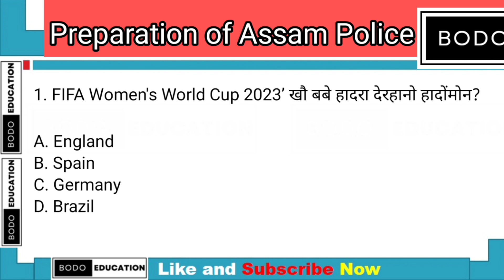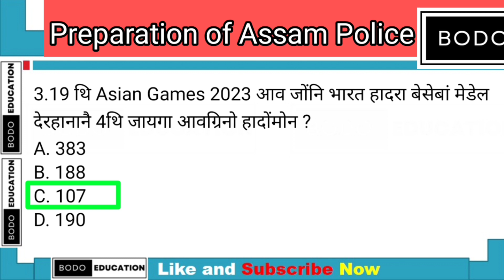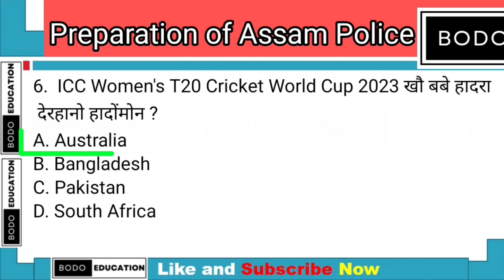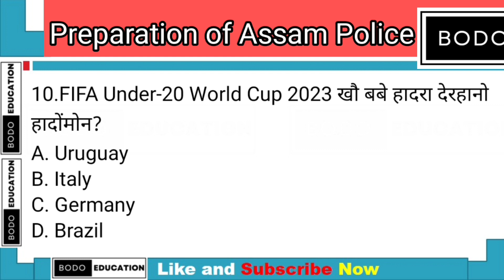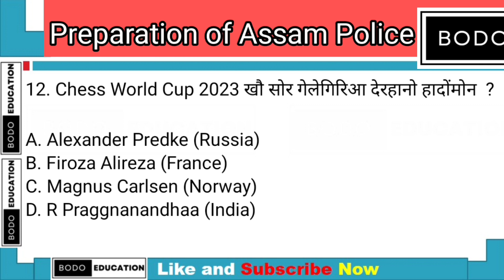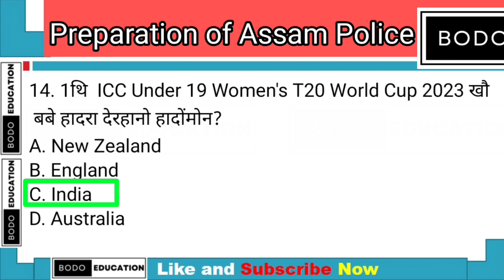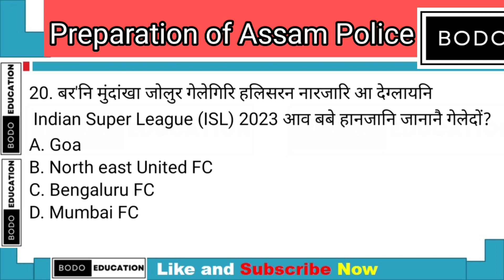ASSAM POLICE AB /UB AND SUB inspector Preparation Gk / Sports gk / 2023 important sports gk in bodo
ASSAM POLICE AB /UB AND SUB inspector Preparation Gk / Sports gk  important gk .

Assam police math class/ Number System / अनजिमा फारिखान्थि /Class -5

Assam police math class/ Number System / अनजिमा फारिखान्थि /Class -4

मदद होनाय लि :
Bodo Gk PDF Ebook :

बरनि free gk Mock Test:
1. Assam ancient history test -1

assam police si question assam police ab ub previous year question paper

assam police question assam police New Vacancy